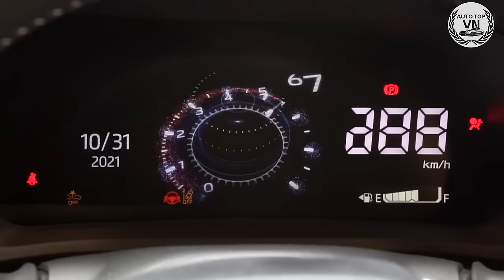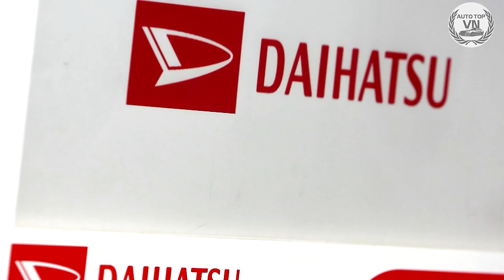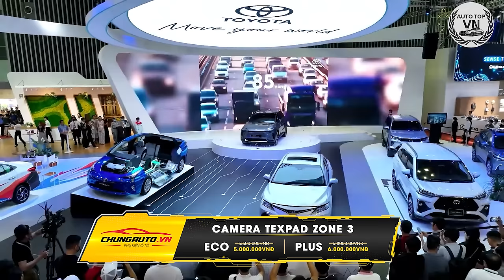Người Dùng Phải Rùng Mình Với Toyota Veloz Sau Tai Nạn, Dù Đạt An Toàn 5 * Nhưng Không Gian Lận?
-Hướng dẫn nhập mã:
2.Tới mục đăng ký nhận tư vấn và nhập thông tin cá nhân (mục tên khách hàng nhập thêm mã -ZONE3AUTOTOP)
3. Chọn loại sản phẩm và nhận tư vấn
Camera 3 mắt là một dòng camera ghi hình bao gồm 3 mắt camera được gắn ở phía trước và 2 bên gương xe, hiển thị toàn cảnh xung quanh, giúp ta lái xe dễ dàng hơn.
Camera TexPad Zone 3 vẫn giữ nguyên camera lùi nguyên bản của xe. Từ đó, việc lắp đặt sẽ dễ dàng hơn và giá thành cũng rẻ hơn khá nhiều, phù hợp với đa dạng phân khúc khách hàng.